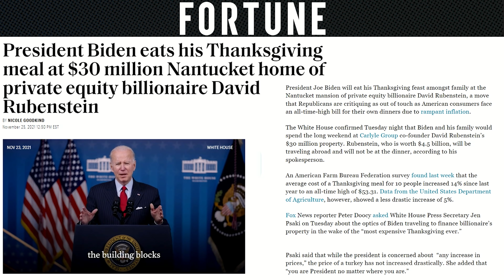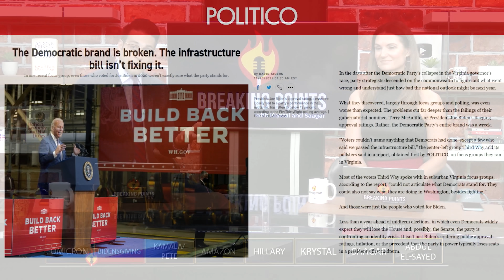Biden Celebrates Thanksgiving At BILLIONAIRE's Mansion | Breaking Points with Krystal and Saagar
Krystal and Saagar go through the details of the private equity billionaire Biden spent Thanksgiving with at the same time Democrats are viewed by many as out of touch and hollow